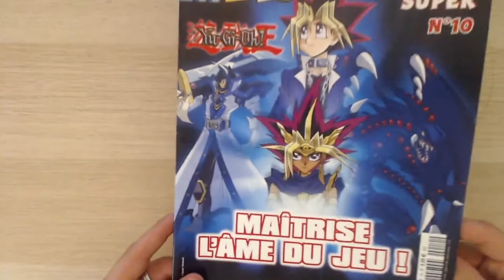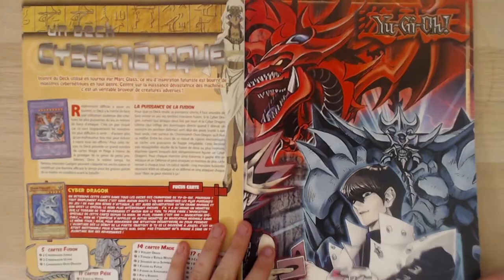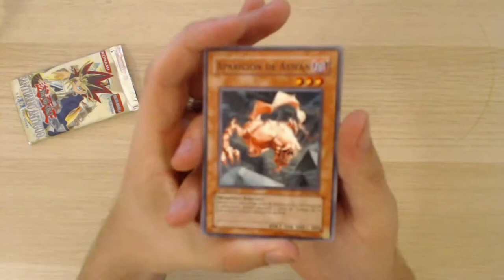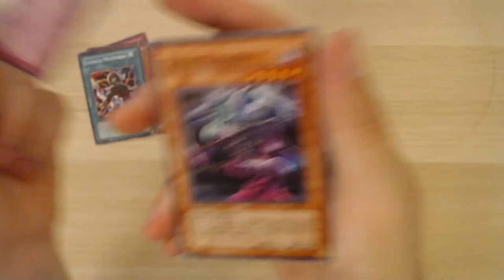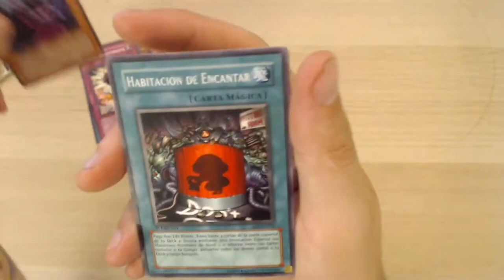PETITE TROUVAILLE YU-GI-OH! EN LIBRAIRIE !